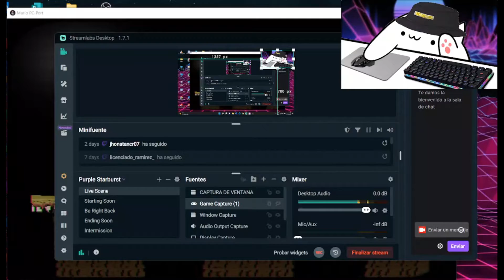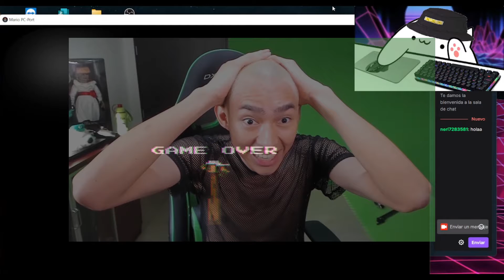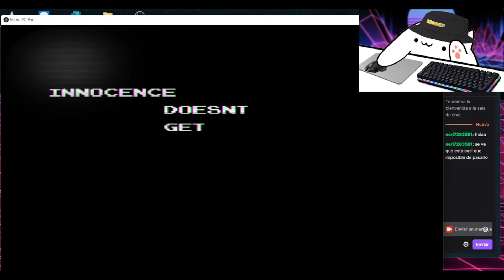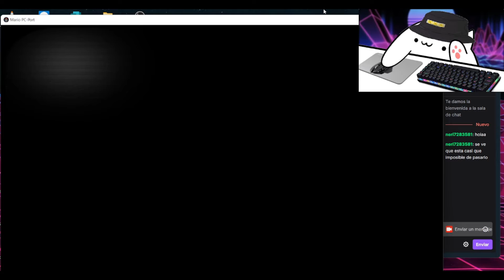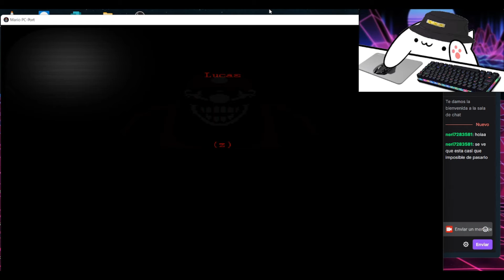Esto es muy terrorifico